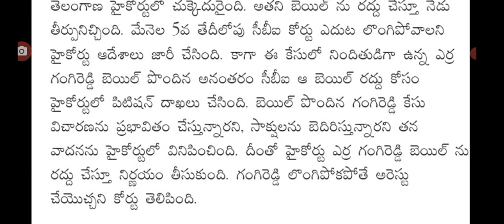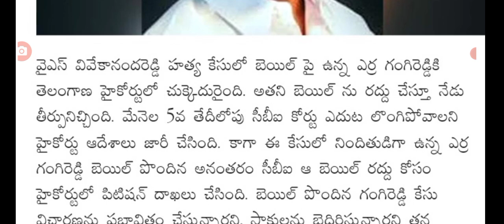వైయస్ వివేకా హత్య కేసులో హైకోర్టు సంచలన ప్రకటన high court big Shak on Ys Viveka nandha Reddy case.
hello everyone today update is high court big Shak on Ys Viveka nandha Reddy case .@malupdates